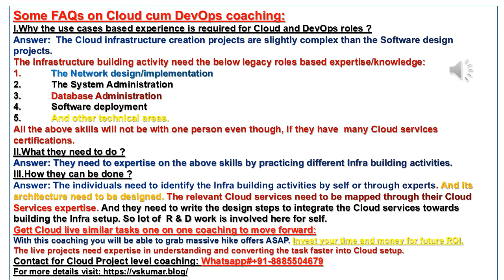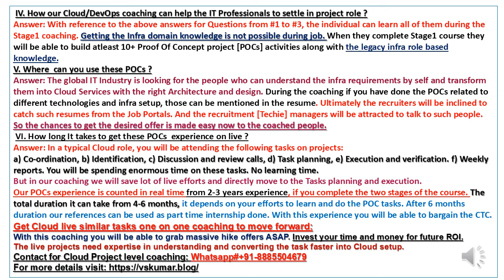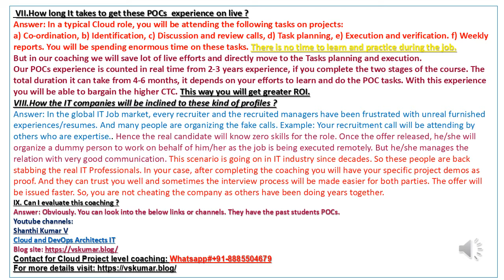How to Boost Your DevOps Skills with Real-Time Project Coaching for live experiences ?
🌟 **Enhance Your IT Career with AI and DevOps Coaching**
Folks,
As an IT coaching professional, I specialize in guiding individuals to transition into Cloud and DevOps roles. My comprehensive 2 to 6-month program integrates AI solutions into Cloud and DevOps training, providing you with a unique edge in today's competitive landscape.

Step-by-Step Approach to Skill Enhancement:

1. AI Tools Mastery: Our courses delve into AI tools such as ChatGPT, empowering you to automate tasks, generate code, and analyze data effectively.

2. DevOps Automation: Learn to integrate AI into DevOps tasks, streamlining processes like code generation, testing, and documentation through our hands-on coaching sessions.

3. Practical Cloud Projects: Immerse yourself in live project tasks on AWS and Azure, dedicating 20 hours per week to build your skills and showcase real-world solutions with AI integrations.

4. ChatOps Implementation: Harness the power of ChatOps to automate tasks and enhance collaboration, a concept central to our coaching philosophy.

5. Communication and Collaboration: Develop strong communication and collaboration skills to align DevOps goals with business objectives, a core focus of our coaching methodology.

6. Continuous Learning: Stay updated with new technologies and AI-powered solutions through our curated resources and mentoring sessions, ensuring you remain at the forefront of industry advancements.

By combining AI practices with our specialized coaching approach, you'll not only elevate your DevOps skills but also gain a holistic understanding of cloud technologies, setting the stage for a successful career transition.

Ready to embark on this transformative journey?

Join us as we redefine the future of IT professionals through innovative coaching practices.

cloud, devops, coaching, AWS, Azure, live projects, hands-on experience, IT professionals, career transition, practical experience, proof of concept, resume enhancement, LinkedIn, Vskumaritpractices.

Live Project Coaching
Real-Time, Hands-on Experience, Mentorship, Skills Enhancement, Career Development, IT, Cloud Computing, Automation, Continuous Integration, Continuous Deployment, Agile, Scrum.